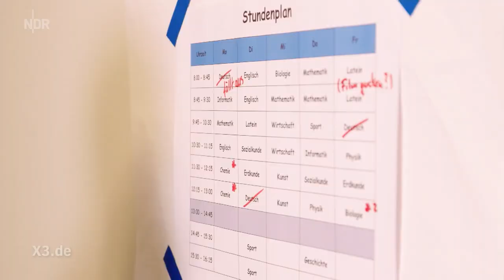Homeschooling nimmt kein Ende | extra 3 | NDR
Die junge Generation, die gerade auf so vieles verzichtet, was eine junge Generation ausmacht, leidet schon mit am meisten. Dazu kommt die Angst, im Leben schlechtere Startbedingungen zu haben.

Autoren: Christian Ehring, Steinberger/Silberstein (Bohemian Browser Ballett)